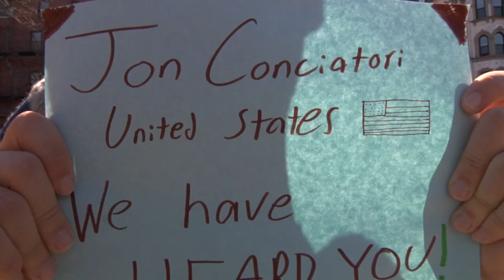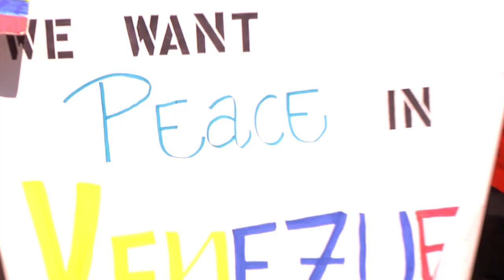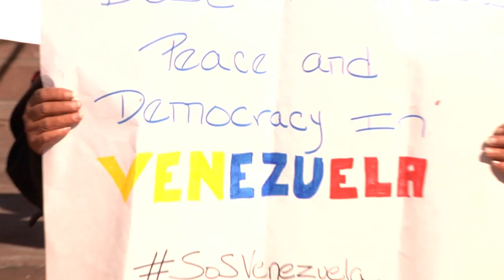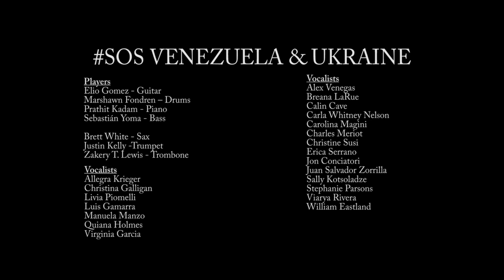SOS Venezuela and Ukraine Project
Berklee students unite to fight injustice in Venezuela & Ukraine...

Players
Elio Gomez - Guitar
Marshawn Fondren -- Drums
Prathit Kadam - Piano
Sebastián Yoma - Bass

Brett White - Sax
Justin Kelly -Trumpet
Zakery T. Lewis - Trombone

Vocalists
Allegra Krieger
Christina Galligan
Livia Piomelli
Luis Gamarra
Manuela Manzo
Quiana Holmes
Virginia Garcia

Alex Venegas
Breana LaRue
Calin Cave
Carla Whitney Nelson
Carolina Magini
Charles Meriot
Christine Susi
Erica Serrano
Jon Conciatori
Juan Salvador Zorrilla
Sally Kotsoladze
Stephanie Parsons
Viarya Rivera
William Eastland

Arranged by:
Calin Cave - Choir vocals
Prathit Kadam -- Piano, Guitar, Bass, and Drums
Zakery T. Lewis -- Horn section

Recorded by:
Mariana Restrepo

Mixed by:
Habib Fadel

Assistant Engineers:
Daniela Viegener
Diego Contento
Habib Fadel
Jacopo Penzo

**CORRECTION**
Filmed by:
Livia Piomelli
Teodor Karakolev
Zaid Tabani

Edited by:
Zaid Tabani

Special Thanks:
Calin Cave

Recorded at The Record Company